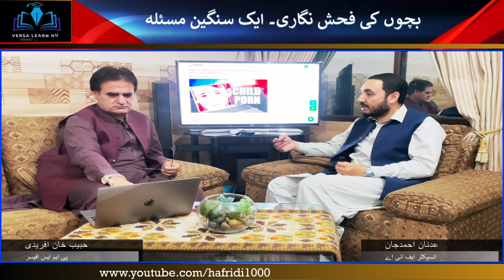Children Pornography Issue: A Parent's Guide to PECA 2016 Protection!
Hi guys!

1. Have you ever wondered how child pornography is defined and its impact on victims and society?
2. What legal measures does Pakistan have in place to combat child pornography and child abuse?
3. How does the PECA 2016 address the creation, distribution, and possession of child pornography material?
4. What punishments are prescribed under the Pakistan Penal Code for the exposure and exploitation of children?
5. How severe are the penalties for unnatural offenses involving children under Pakistani law?

In this deeply insightful video, we sit down with Inspector Adnan Ahmad Jan from the Federal Investigation Agency (FIA) to discuss a critically important and sensitive topic: child pornography and child abuse in Pakistan.

Child Pornography (Section 22 of PECA 2016)
Creation, Distribution, and Possession of Child Pornography Material:
Inspector Adnan Ahmad Jan defines child pornography and explains its devastating impact on victims and society. This section criminalizes the creation, distribution, and possession of child pornography material, with a punishment of up to 7 years imprisonment and a fine of up to Rs. 5 million.

Child Sexual Abuse Material (Section 23 of PECA 2016)
Punishment for Child Sexual Abuse Material:
This section criminalizes the creation, distribution, and possession of child sexual abuse material, with a punishment of up to 5 years imprisonment and a fine of up to Rs. 3 million.

Child Exposure and Exploitation (Section 292C of PPC)
Exposure and Exploitation of Children:
This section criminalizes the exposure and exploitation of children, with a punishment of up to 7 years imprisonment and a fine. Learn about the legal framework protecting children from such heinous acts.

Unnatural Offenses (Section 377C of PPC)
Child Abuse and Punishment:
This section criminalizes unnatural offenses, including sexual acts with children, with a punishment of up to 10 years imprisonment and a fine.

Assault or Criminal Force (Section 354 of PPC)
Assault or Criminal Force Against Women or Children:
This section criminalizes assault or criminal force against a woman or child, with a punishment of up to 5 years imprisonment and a fine.

Unnatural Offenses (Section 377 of PPC)
Child Abuse and Severe Punishments:

Join us on Versa Learn Hub as Inspector Adnan Ahmad Jan discusses the legal framework under PECA 2016 and the Pakistan Penal Code, providing valuable insights into how Pakistan addresses these grave offenses. Learn how to protect children and understand the severe legal consequences for such crimes.

ChildAbusePrevention, ChildSexualExploitation, OnlineChildSafety, CybersecurityForChildren, ChildProtectionServices, PakistanChildProtectionLaws, PECAAct2016, FIA CyberCrimeWing, ChildPornographyPrevention, OnlineExploitationOfChildren, ChildSafetyTips, ParentingInTheDigitalAge, ProtectingChildrenOnline, CybercrimePreventionForChildren, ChildProtectionStrategies, ChildSafetyAwareness, OnlineChildProtectionResources.

00:00 Why Children Are Vulnerable
01:43 What is Child Pornography?
02:40 Why Children Pornography is Dealt With as Separate Subject?
04:02 What Are the Special Laws Against Child Pornography in Pakistan
04:41 What Are General Laws Against Child Pornography in Pakistan?
04:52 Section 292-B PPC: Child Pornography
05:19 Section 377 PPC: Unnatural Offenses|Section 377-A Sexual Abuse
06:17 Section 328-A PPC: Cruelty to a child
07:15 Unnatural Lust
08:05 Institutions for the Protection of Children
10:09 How FIA Handle Cases of Child Pornography
11:38 What Happened When I Was Taking a Picture With a Child in Japan
12:08 What Role is FIA Playing in Creating Awareness About Children Protection
14:35 Parent's Guide to Protect Their Children
16:24 Role of Society in Protection of Children
18:09 International Obligations For the Protection of Children